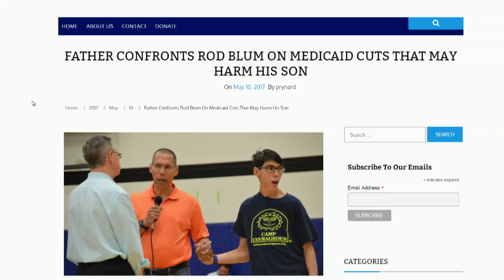Tom Fiegen - Former Iowa Senate Candidate & Berniecrat on Ground Game Iowa.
Berniecrat Tom Fiegen talks about his run for Iowa Senate, and the censorship against Bernie Sanders supporters at the JJ Dinner in October, 2015.

We also discuss the GOP controlled government in Iowa and what it would take to run against them in 2018 and beyond.